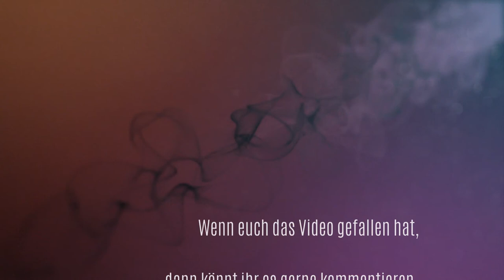Daniel Ryssel - Dann müsst ihr geh´n - Kurz Cover Remix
Ein neuer Song.

Copyright: P C 2019 Monopol Verlag GmbH, Meiselmusic | Meisel Musikverlage